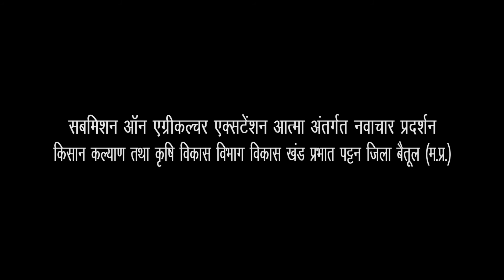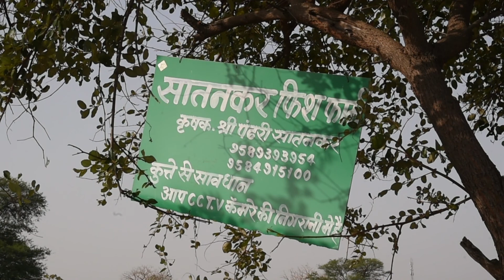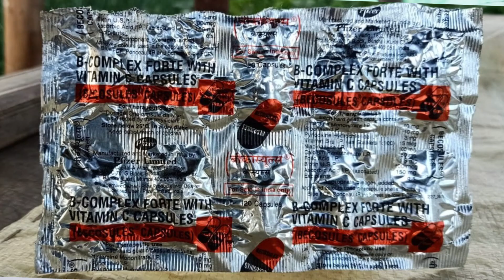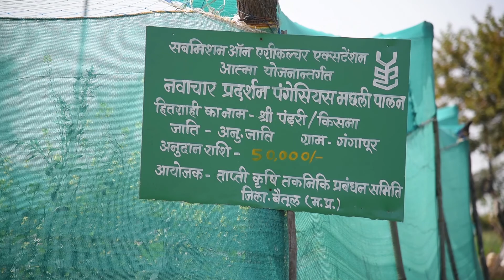Fish farming Documentry film Gangapur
Please watch in HD with volume turned up!

Creative Head: Vijay Bodkhe
Production Head: Vijay Bodkhe
Director Cinematographer & Editor Vijay Bodkhe
Edited by: Vijay Bodkhe
Location: Multai